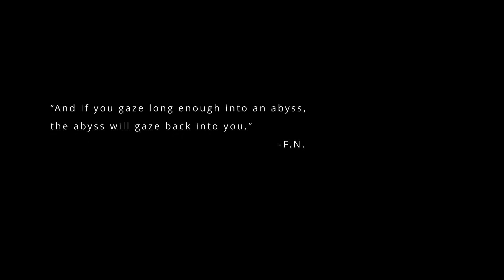Winter freediving in Juneau, Alaska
As we progress deeper into winter, visibility is really starting to open up in Lynn Canal. A few buddies and I hit a super rad spot, with steep rocky cliffs covered in kelp beds, dropping off into the darkness. Small schools of fry, and some greenlings, were out keeping us company.

While harvestable fish remain out of diveable depths, it was awesome to get to experience 30-40ft visibility and calm winds.

Air temp: 2C/35F
Water Temp: 4C/39F.
Deepest dive: 12m/39ft